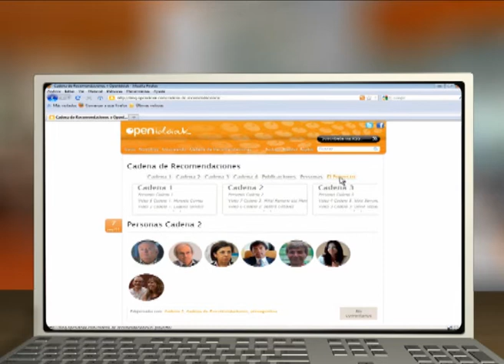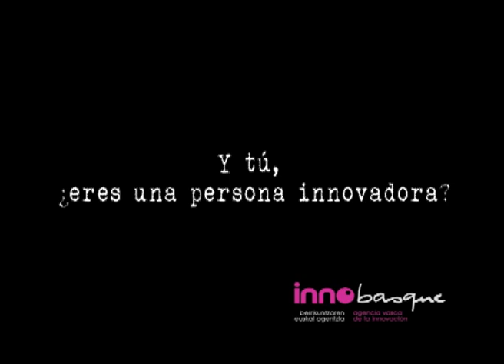La Cadena de Recomendaciones: el proyecto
¿Qué es la Cadena de Recomendaciones? Este video explica el proyecto de la Cadena.